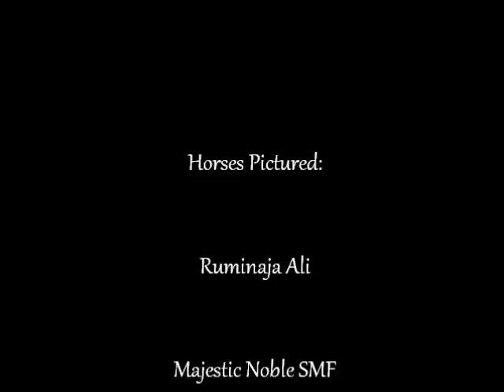Arabian Horses: Our Weakness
They have enthralled man for centuries; and for good reason. They reign supreme for their athleticism and endurance, undeniable beauty, and loyalty. They are remarkable for all this, and yet also for the deep love they are willing to share with us. A being so incredibly breathtaking and compelling...the Arabian horse.